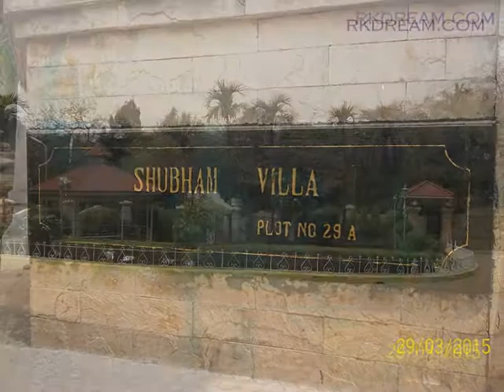Shubham Villa Banglow Madh